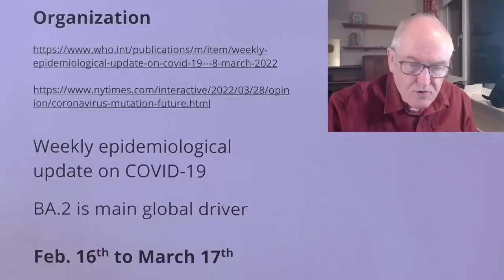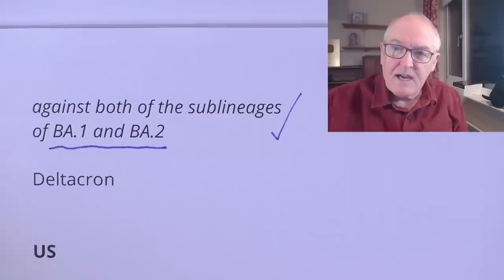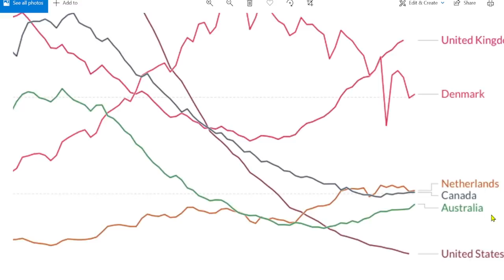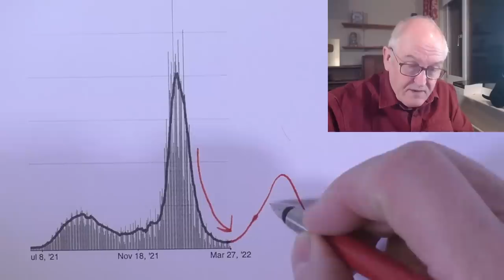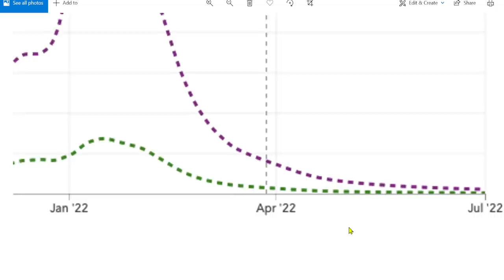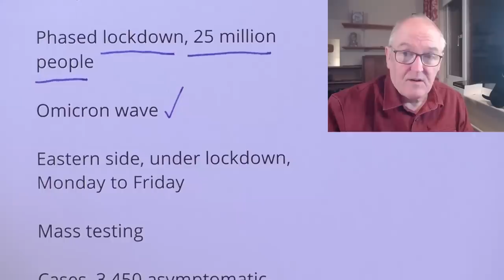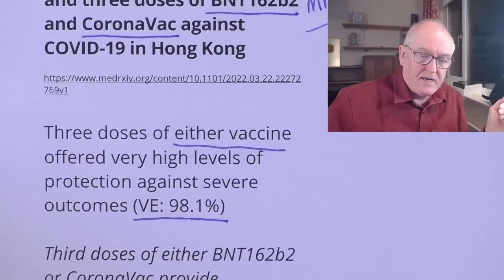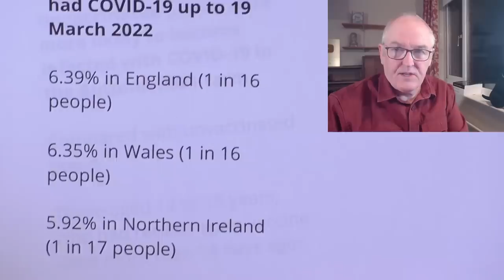US and China and BA 2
The World Health Organization decides BA.2 is more transmissible than BA.1

Weekly epidemiological update on COVID-19

BA.2 is main global driver

Feb. 16th to March 17th

BA.2 86% of global reports

BA.1 and BA.1.1, together 13%

BA.2 is more transmissible than BA.1

Not been shown to cause more severe illness

Dr. Maria Van Kerkhove

Our vaccines remain incredibly effective at preventing severe disease and death, including against both of the sublineages of BA.1 and BA.2

Deltacron

Shanghai

Phased lockdown, 25 million people

Omicron wave

Eastern side, under lockdown, Monday to Friday

Mass testing

Cases, 3,450 asymptomatic cases

(50 symptomatic cases)

Other citywide lockdowns

Vaccine effectiveness of two and three doses of BNT162b2 and CoronaVac against COVID-19 in Hong Kong

Three doses of either vaccine offered very high levels of protection against severe outcomes (VE: 98.1%)

Third doses of either BNT162b2 or CoronaVac provide substantial additional protection against severe COVID-19 and should be prioritized,

particularly in older adults who received CoronaVac primary schedules.

US

Dr. Rochelle Walensky, BA.2, third of new cases

Paxlovid

US, cases

US deaths

US, hospital patients

A second booster for anyone 50 and older is expected soon (FDA, CDC)

Four months after thirds shot